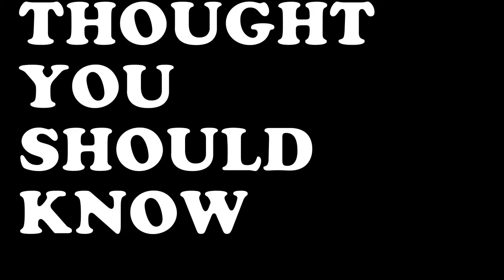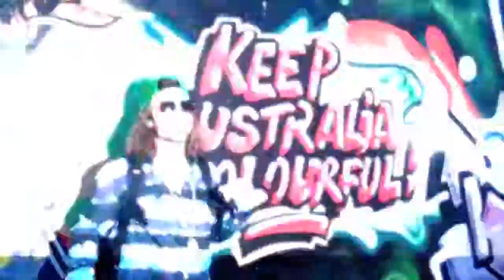MOD SUN presents _Thought You Should Know_ (official video)